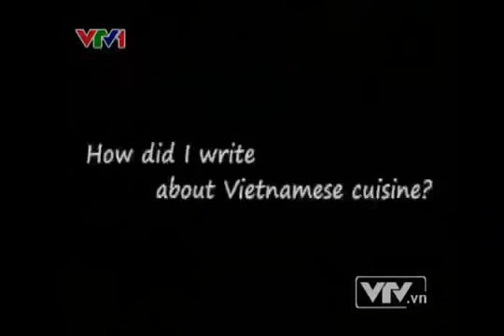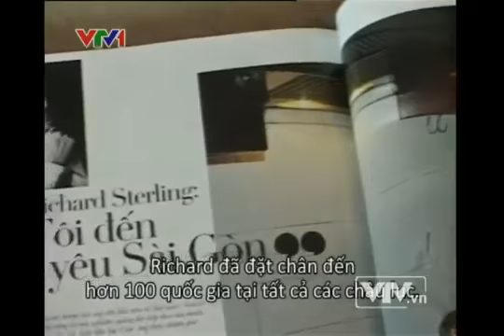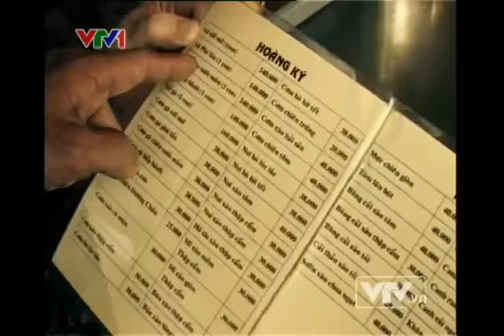American writer savvy Vietnamese cuisine